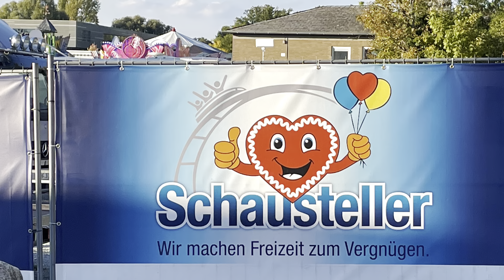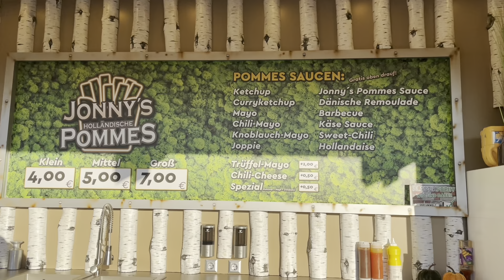Ich esse ALLES auf dem OKTOBERFEST!!! | Food Tour | Teddy D. Dragon